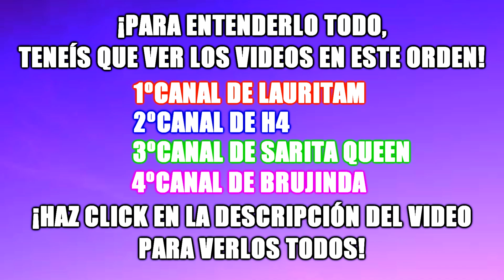YA TENEMOS AL PRIMER ALUMNO HACKER*Y faltan muchos mas*